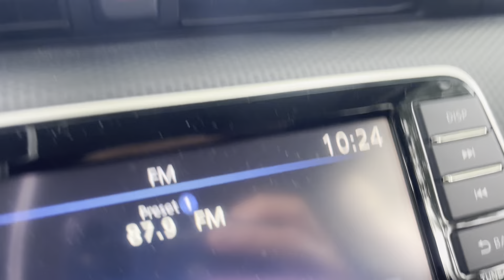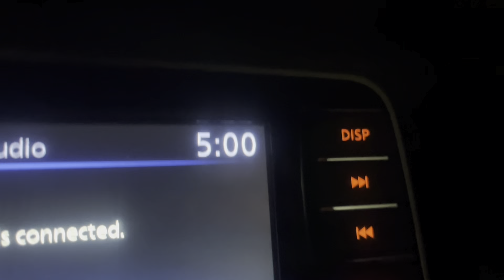BUHAY CNA | GANAP KAPAG DAY OFF NG MGA TIGASIN